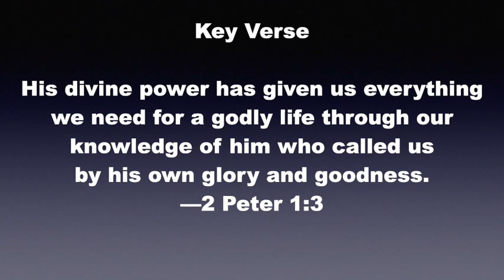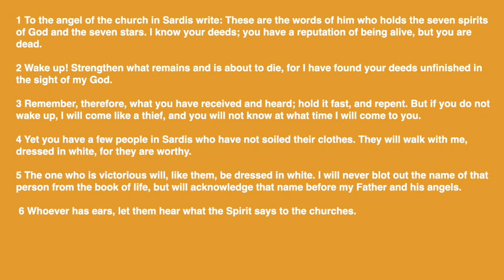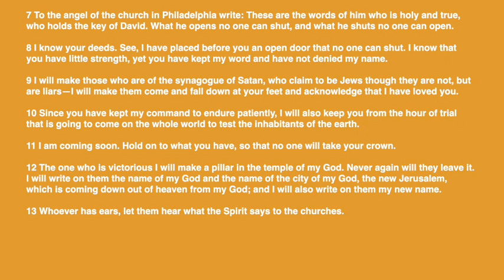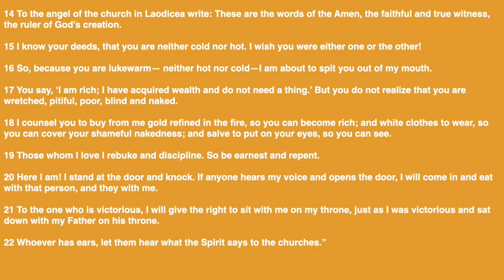What Does Your Church Need?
Adult Sunday school for September 18th 2022.